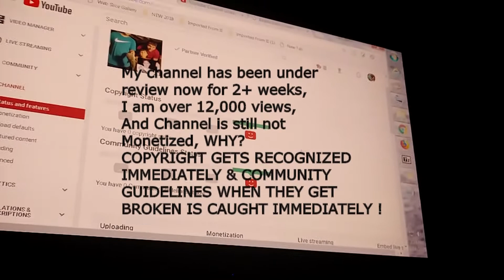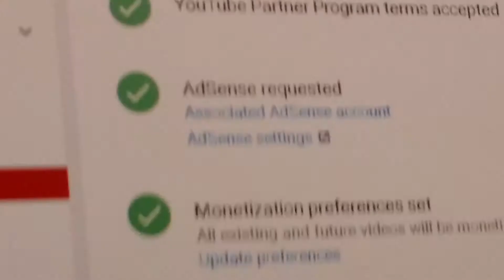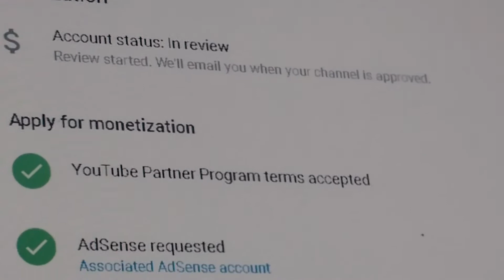Channel stuck in Review to be Monetized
THIS IS AN AWARENESS VIDEO!

My channel is stuck in review to be monetized, I found many channels complaining of the same thing, they get the 10,000 views that you tube requires to be monetized and they are not getting  monetized well I am past 12,000 views its been well over 2 weeks and nothing! I went to SEVERAL YOU-TUBE HELP FORUMS WHICH I AM TELLING YOU DON'T WASTE YOUR TIME...